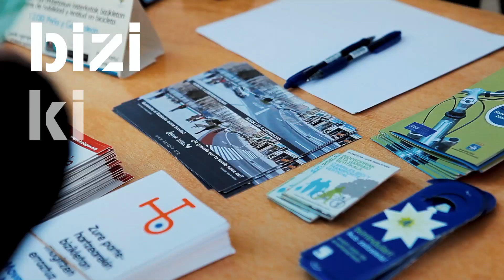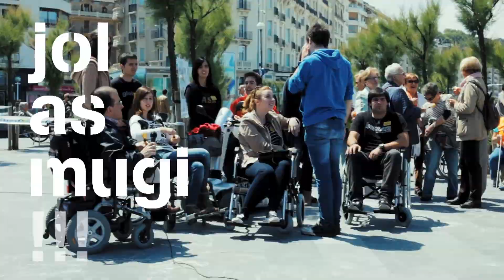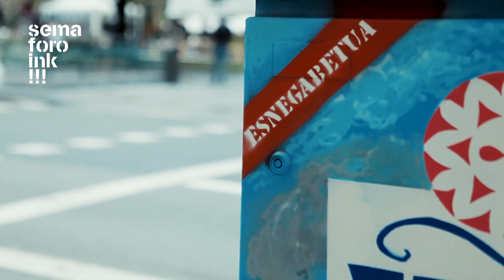Olatu Talka 2014. Mugikortasuna/Movilidad. Donostia 2016 / San Sebastián 2016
Olatu Talka kultur jaialdia Donostia 2016 Europako Kultur Hiriburutza proiektuaren parte da, eta beraz, Hiriburutza proiektuaren balio eta edukiak gizarteratzea du helburu.

Bere berezitasuna zera da: programazioa herritarrek berek egiten dutela, beraiek bidalitako proposamenekin. Horregatik da garrantzitsua parte-hartzea: Olatu Talkaren egitaraua, hain justu, herritarren parte-hartzearen araberakoa izango baita.

Olatu Talka hiria astintzen duen jaialdia da. Izan ere, hainbat aukera ematen dituen plataforma bat baita: lankidetza-bide berriak irekitzea, espazioaren beste erabilera batzuk probatzea, artibismoaren bidez gizartearen kritika lantzea, orain arte egin gabeko praktika berriak martxan jartzea, eta artista profesionalen eta amateurren artean elkarlanerako bide berriak sustatzea. Lau edizioren ondoren, lehen hirian lekurik ez zuten jarduerak ohiko egitarauen parte bihurtu dira, eta horietako batzuk oso arrakastatsuak dira, gainera.

Parte hartu duten kultur eragile eta elkarteek kontatu digutenaren arabera, Olatu Talkan izandako esperientziaren bitartez, euren jarduerak gauzatzeko modu berriak ezagutu ahal izan dituzte, bai antolatzeko orduan beste hainbat lagunekin batera lan egin dutelako, bai espazio berrietan kokatu dituztelako. Edo, besterik gabe, euren jarduerak ikusezin izatetik ikusgai izatera pasa direla konturatu direla, eta horrek berak ekintzok gehiago garatzen jarraitzera bultzatu dituela.

El festival cultural Olatu Talka es parte del proyecto de San Sebastián, Capital Europea de la Cultura 2016, de modo que trata de difundir y socializar los valores y contenidos del proyecto de Capitalidad.

La singularidad de Olatu Talka radica en que su programación se configura desde y para la ciudadanía, que es quien envía las propuestas culturales. Por eso tiene la participación una especial significación: Olatu Talka será lo que la ciudadanía decida que sea.

Olatu Talka es un festival que sacude culturalmente la ciudad. Una plataforma que permite probar nuevas formas de colaboración, nuevos usos del espacio público, abordar la crítica social desde el artivismo, visibilizar nuevas prácticas culturales que hasta hace poco no se daban, y establecer nuevas vías de colaboración entre artistas profesionales y amateurs. Tras cuatro ediciones, actividades culturales que antes eran inexistentes se han convertido en habituales de las programaciones culturales, e incluso en actividades de gran éxito entre la ciudadanía.

Los agentes y asociaciones culturales que han participado nos cuentan que, a través de su experiencia en Olatu Talka, han conocido otras maneras de llevar a cabo sus propias acciones, ya sea colaborando con otras personas para organizarlas, ya sea ubicándolas en nuevos espacios. O, simplemente, que sus actividades han pasado de invisibles a visibles, y eso mismo les ha dado un nuevo impulso para seguir desarrollándolas.